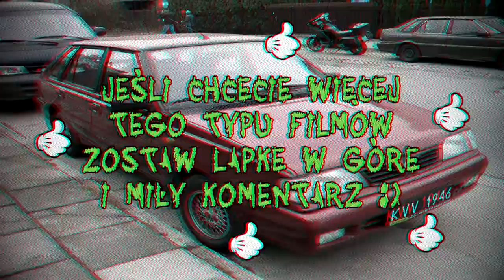The Fast And The Furious: Chorzele Drift - Trailer (HD)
CZYTAJ CAŁY OPIS WAŻNE!

ZOSTAW SUBA ŁAPKĘ W GÓRĘ I SKOMENTUJ
SYPNIJ GROSZEM NA COŚ NOWEGO DO KOMPA :D

UWAGA!!!
- Osoby z tego filmu zostały poinformowane o tym że zostały nagrane i do czego materiał zostanie przeznaczony.

-Zabrania się kopiowania nagrania i modyfikowania go w jakikolwiek sposób.

-Film powstał jedynie w celach humorystycznych i nie ma w zamyśle obrazić kogokolwiek.

- Zastrzegam sobie prawa do tego nagrania